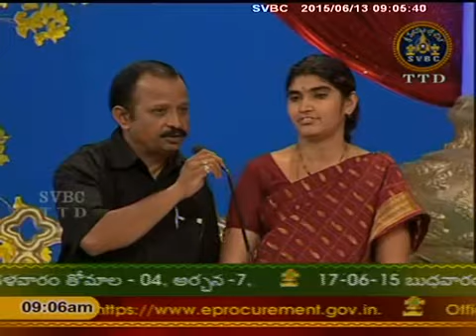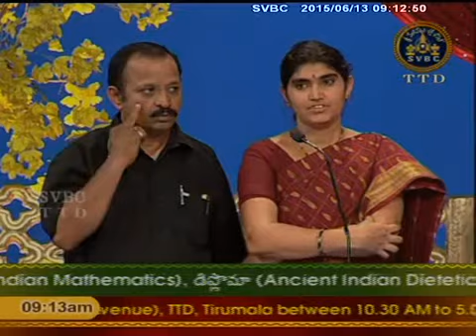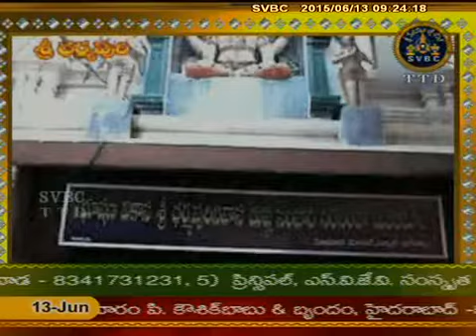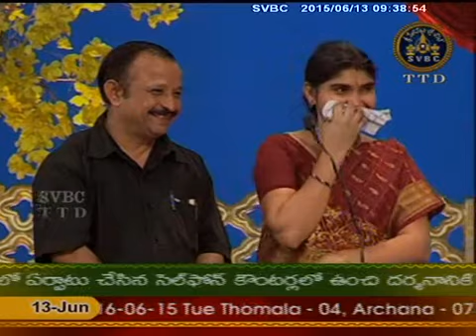SVBC TTD-Mayabazar Ep 27 13-06-15